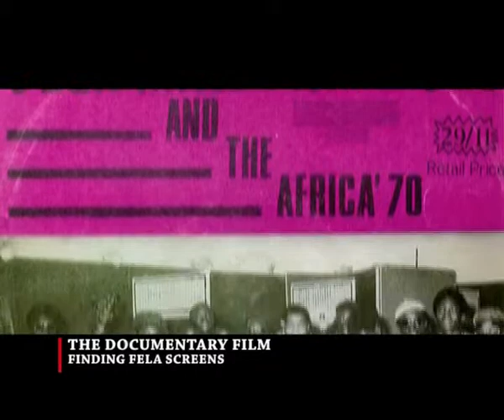Reel Nollywood with Collins Talker